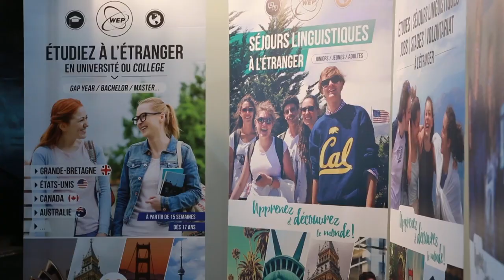Étudier à l’étranger : un vrai plus sur le CV !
Ouverture d’esprit, nouvelles expériences, pratique des langues, intégrer une entreprise... Les raisons ne manquent pas pour partir étudier à l’étranger !

Les solutions sont multiples et simples d’accès, encore faut-il oser et le savoir. Le salon Cap sur le monde, qui avait lieu cette année à Dunkerque, était l’opportunité de le rappeler.